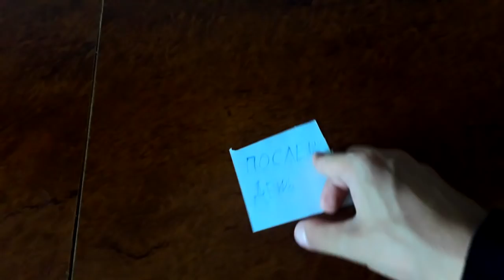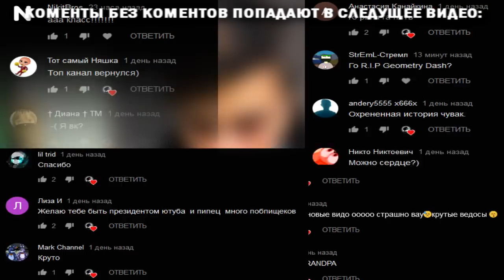ЗАПРЕЩЕННАЯ КОНЦОВКА GRANNY | ШЕСТАЯ ЗАПРЕЩННАЯ КОНЦОВКА ГРЕННИ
На видео где я рассказываю о запрещенных конфовках гренни мы набрали 5 000 лайков и я как обещал показываю 6 запрещеную концовку гренни. Которая проходит в реальной жизни и она запрещена во всех странах мира

СПРАШИВАЙ: ask.fm/s_e_r_h_y_i__k_i_n_g

гренни грэнни бабуля